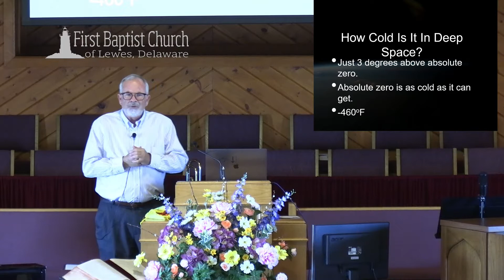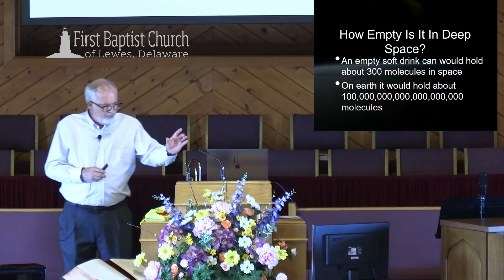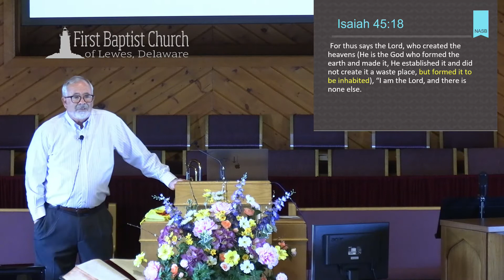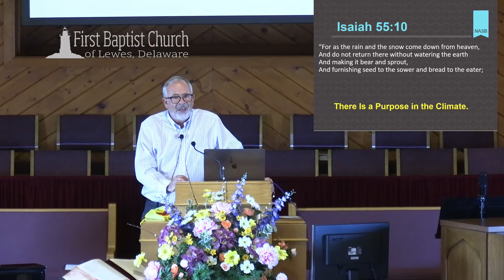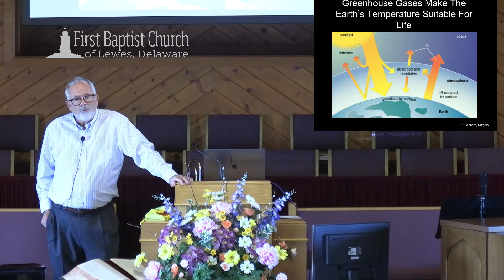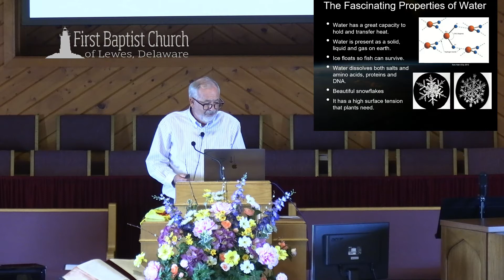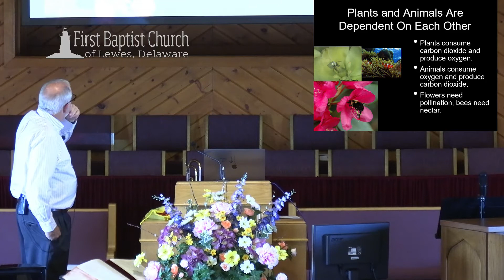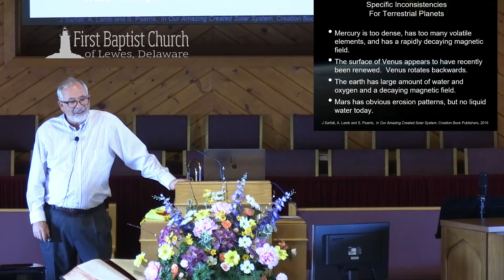2022 Creation Conference, Session 3: Our Blue Planet